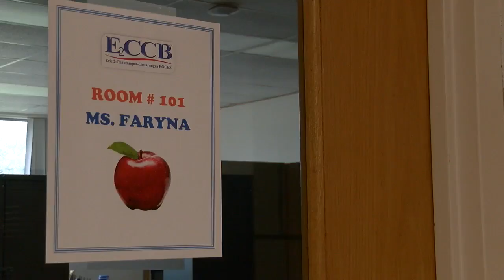Holland Middle School reopens